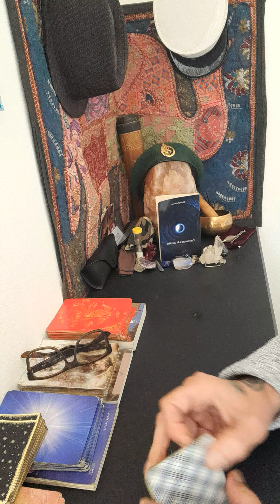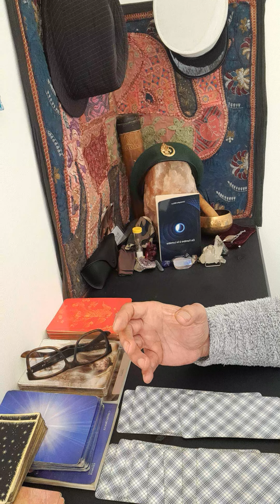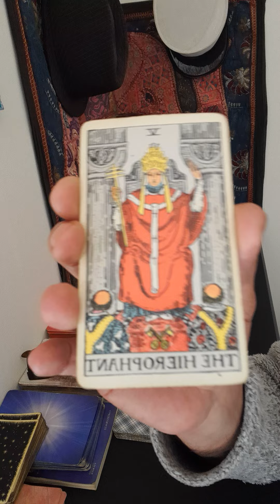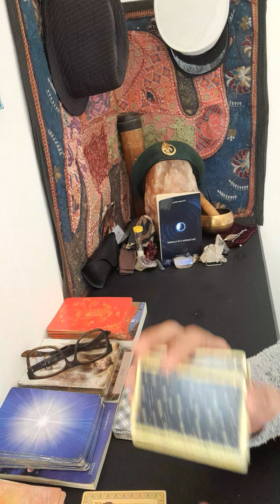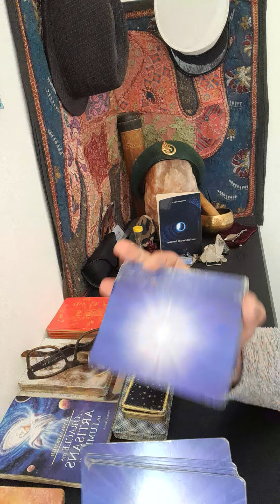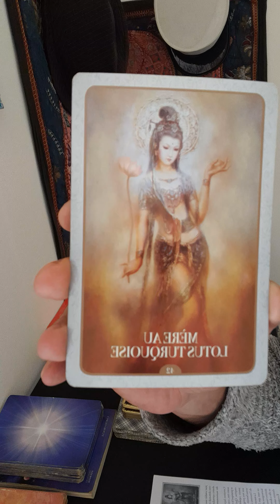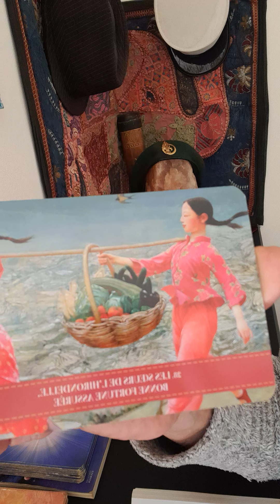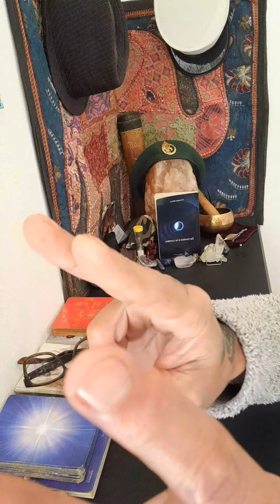CANCER MAI 2022 l'énergie de la pensée